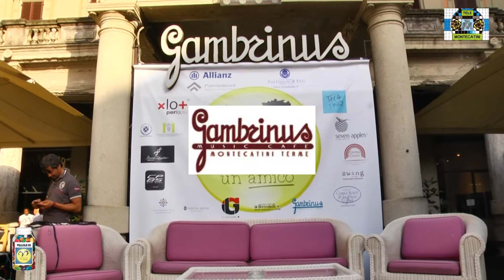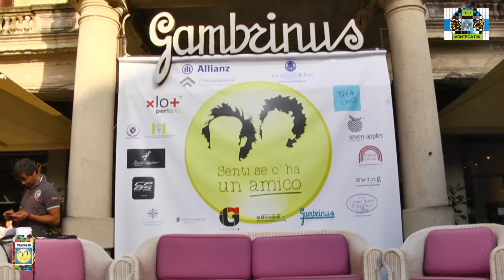Pillole di Senti se C'ha un amico Terza Puntata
GIGI D'ALESSIO ospite d'onore e La Velina Bionda Costanza Caracciolo a questo appuntamento di senti se c'ha un amico il talk show dal Caffè Concerto Gambrinus di Montecatini Terme da un Idea di Giorgio Panariello presentato da Walter Santillo ed organizzato da IL Giullare
Con Walter Santillo sul palco Ilaria della Bidia, Gigi D'alessio, Jose Altafini, Costanza Caracciolo.
Presenta le pillole Alessandro MArtini con interviste e curiosità dello stage il backstage ed altro.
lo potrete vedere anche in TV su DiluccaTV canale 89 Del digitale Terrestre.